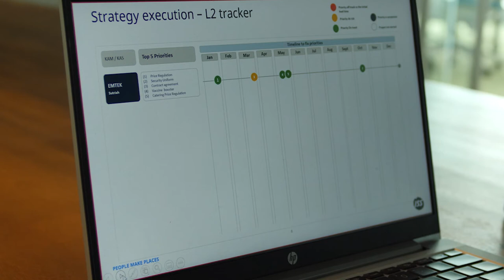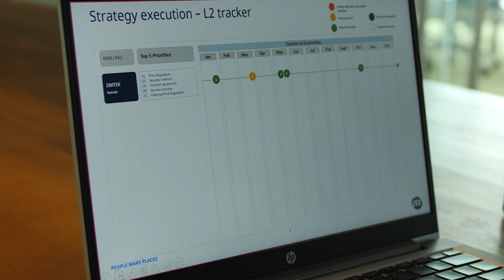Key Account ; Pertemuan Daring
Pandemi Covid 19 membuat masyarakat beradaptasi melaksanakan kebiasaan baru, salah satunya adalah aktivitas pertemuan daring. Walaupun sudah dilaksanakan sejak lama, pertemuan daring mulai ramai dilakukan karena masyarakat tidak bisa melakukan aktivitas tatap muka selama pandemi.
Pertemuan daring juga dinilai lebih efisien karena menghemat waktu dan tenaga. Menurut KBBI, daring adalah akronim dari dalam jaringan, terhubung melalui jejaring komputer, internet, dan sebagainya. Biasanya dalam praktek aktivitas daring, bisa menggunakan smartphone, laptop, atau komputer yang didukung oleh aplikasi tertentu, seperti google meet, zoom, dan lain lain.

Perekam : Resmanita
Kamera : Lumix GH 5